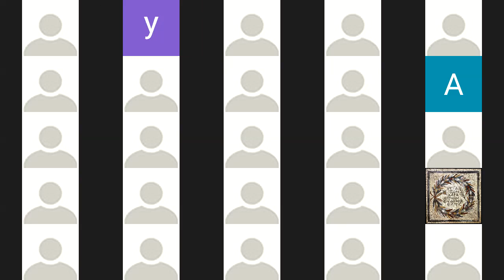Uptown Arts Organizations Call - 3 April 2020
The Arts and Culture Committee of The Greater Harlem Chamber of Commerce, the Harlem Arts Alliance, and Northern Manhattan Arts Alliance have joined with the office of the Manhattan Borough President Gale A. Brewer to convene a special teleconference with locally-based arts and culture organizations, independent artists, galleries, and venues to discuss managing the impact of Covid-19.

Understanding the urgency and importance of addressing this pandemic, we will start a discussion with pertinent networks to begin planning and developing strategies to fill gaps in information and to advocate for additional, appropriate resources.

Our first teleconference, via ZOOM, is on Friday, April 3, 2020 at 3pm

AGENDA

WELCOME

+ Gale Brewer, (Manhattan Borough President)
+ Voza Rivers (Greater Harlem Chamber of Commerce)
+ Joyous Pierce (Harlem Arts Alliance)
+ Niria Leyva-Gutierrez, Ph.D. (Northern Manhattan Arts Alliance)

REMARKS AND INTRODUCTION OF GUEST SPEAKER
Facilitator: Donna Walker-Kuhne, Professor at Columbia and New York University and Harlem Arts Alliance Board Member

GUESTS SPEAKER PRESENTATIONS (*Confirmed)
+ Robin Bell-Stevens, Director-Jazzmobile *
+ Anna Glass, Executive Director-Dance Theatre of Harlem*
+ Melody Capote, Executive Director-Caribbean Culture Center African Diaspora Institute*
+ Ademola Olugebefola – Individual Artist *
+ Clayton Banks, Co-Founder and CEO of Silicon Harlem *

RESPONDENTS
City, State, and Federal Elected Officials

Q & A